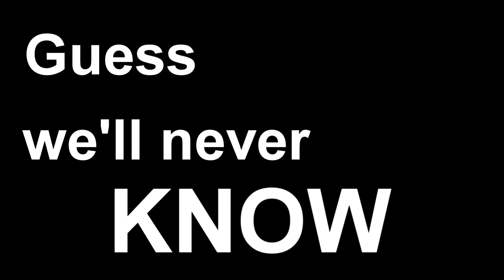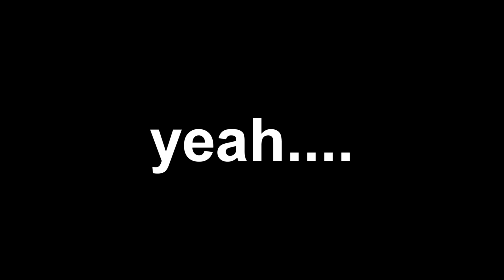Heroes & Generals but I edited it significantly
Oh yes another HnG montage for 2 minutes

              pursuit wanting to find the truth gyakuten kenji 2 music extended
                                               Nighthawk _ PFS - Jet Lag
                                                   Naked City Notre Dame
                             Special World 8 (Crown) - Super Mario 3D Land
Normal Battle Theme (Attacked First!) - Paper Mario_ Sticker Star Music Extended